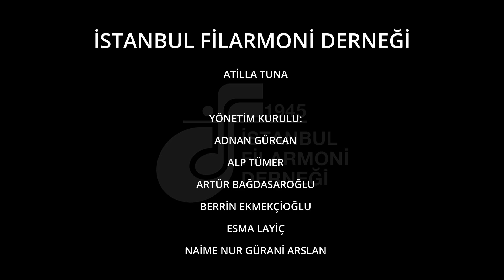SUAT ARIKAN ve OLENA ŞENOL, "RETROSPEKTİF KONSERİ", 19 KASIM 2022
SUAT ARIKAN ve OLENA ŞENOL'UN “RETROSPEKTİF KONSERİ” 19 KASIM 2022 TARİHİNDE MODA ALL SAINTS KİLİSESİ’NDE GERÇEKLEŞTİ.

İstanbul Filarmoni Derneği konserleri kapsamında opera sanatçısı Suat Arıkan “Retrospektif Konseri” ile İstanbullu müzikseverlerle buluştu. 19 Kasım 2022, Cumartesi akşamı saat 19.00’da gerçekleşen konserde Suat Arıkan’a piyanist Olena Şenol eşlik etti.

Kökünü Latinceden alan ve kelime anlamıyla meydana gelmiş olayların gerisine, geçmişine bakmak anlamına gelen “retrospektif”, sanat başta olmak üzere pek çok alanda kendini göstermektedir. Sanatta retrospektif, bir sanatçının geçmişte yaptığı eserlerin konser ile seyirciyle buluşması ya da bir sergide sergilenmesi retrospektif sanat olarak tanımlanmaktadır. Retrospektif sanatta, sanatçının eserleri derlenir.

19 Kasım 2022 akşamı Moda All Saints Kilisesi’nde, opera sanatçısı Suat Arıkan da kendi sanatının retrospektif yolculuğunu sergiledi.

Konser programında Barok dönemden klasiğe, klasik dönemden romantik döneme uzanan bu yolculukta Händel, Mozart, Rossini, Verdi, Gomes, Massenet ve Çaykovski’nin melodileri All Saints Kilisesi’nin büyüleyici atmosferinde buluştu.

Konserin sponsorları Siteplus, Areks, Antonina Turizm ve Fırdavat şirketlerine teşekkür ediyoruz.

KONSER PROGRAMI
00:00:00 Başlangıç
00:03:05 G. F. HÄNDEL - Serse, HWV 40, Act 1 “Frondi tenere e belle… Ombra mai fu"
00:07:12 W. A. MOZART - Don Giovanni, "Deh, vieni alla finestra..."
00:09:25 G. ROSSINI - Il Barbiere di Siviglia Don Basilio "La calunnia è un venticello”
00:14:26 P. MASCAGNI - Cavalleria Rusticana “Intermezzo”
00:17:57 G. VERDI - Simon Boccanegra Jacapo Fiesco "A te l’estremo addio... Il lacerato spirito”
00:23:47 C. GOMES - Salvador Rosa Corcelli " E il foglio io segnerò?… Di sposo, di padre”
00:29:02 S. RACHMANINOFF - Etude-Tableaux No.7, Op.33
00:33:26 J. MASSENET - 10 Pièces de genre, Op.10 “Élégie”
00:35:49 P. I. TCHAIKOVSKY - Lied der Mignon, Op.6 No.6 "Nyet, tolko tot, kto znal"
00:41:09 GOUNOD - "Faust", Serenade: "Vous, qui faites l'endormie"